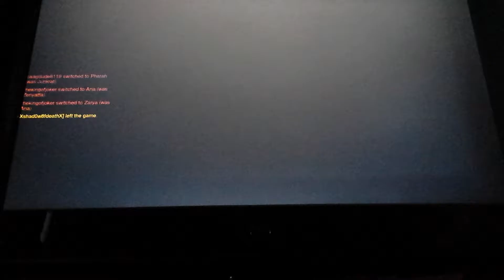Epic zenyatta play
Back at it again. I get epic Zenyatta play of the game.
If you want to play with me online my Xbox live gt is swagdude8119
True self is without  form.